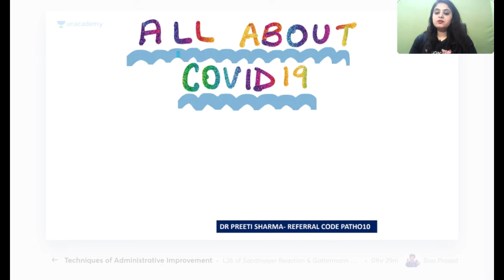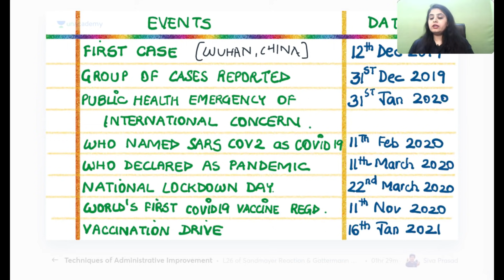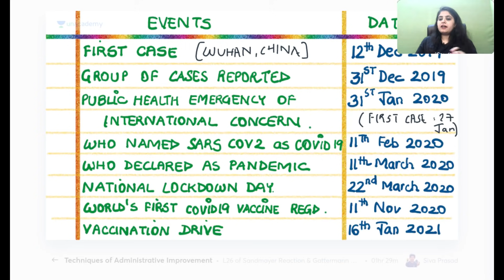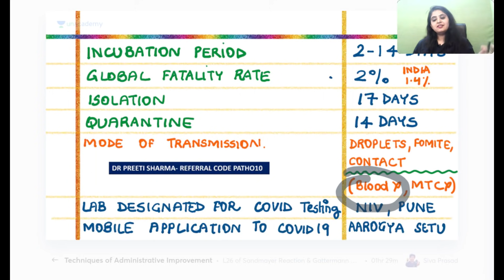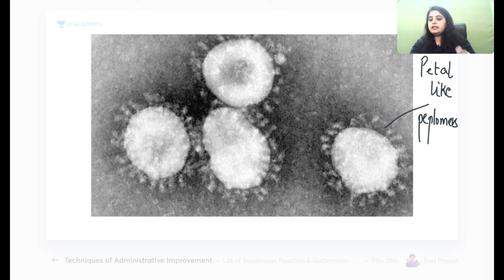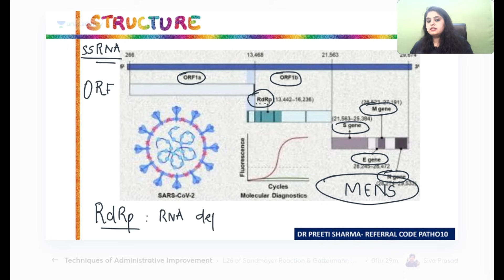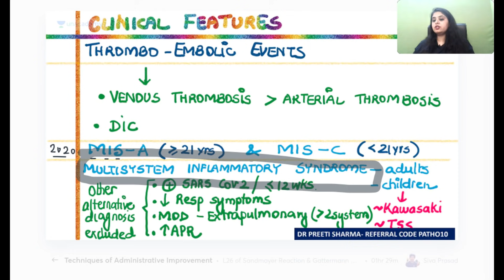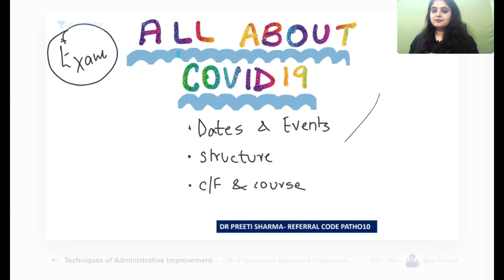A to Z of Covid-19 | All About Covid-19 Part 1 | Dr. Preeti Sharma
In this session, Dr. Preeti Shrma is discussing Covid 19 in detail

System-Wise Clinical Rapid Revision Batch for NEET PG 2021 - 1st March

You can enrol to Unacademy Subscription and get the following benefits:

1. Learn from your favorite teacher
2. Dedicated DOUBT sessions
3. One Subscription, Unlimited Access to Live Online Classes and Videos
4. Real-time interaction with best-in-class teachers
5. You can ask doubts in live online classes
6. Limited students in each Class7. Download the videos & watch offline
Dr. Preeti Sharma is an MBBS, MD (Gold Medalist) from Safdarjung Hospital and VMMC, New Delhi. She is a pathologist by profession and teacher by passion. She has a teaching experience of 6 years.